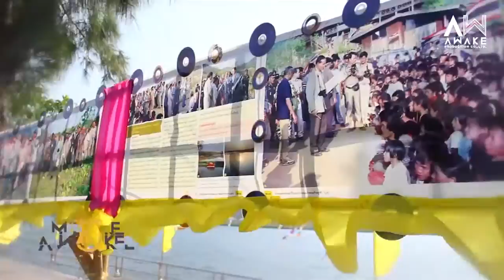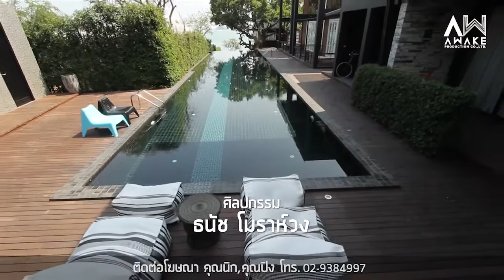MAKE AWAKE (The Blue Sky Resort Hua-Hin เพื่อนสนิท ติดทะเล) EP1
รายการ MAKE AWAKE (ทำทุกวันที่ตื่นมา ให้มีค่าที่สุด)
: เพื่อนสนิท ติดทะเล @ BlueSky Resort หัวหิน
ออกอากาศ..เสาร์ที่ 15 กุมภาพันธ์ 2557
เวลา 21.15 น. (สามทุ่มสิบห้า)
By.. Awake Production Co.,Ltd.